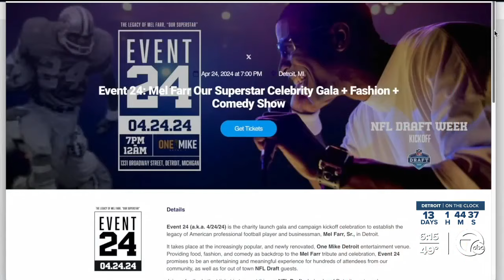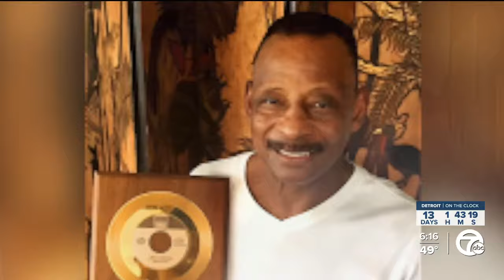Family plans tribute to Detroit Lions great Mel Farr ahead of 2024 NFL Draft in Detroit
As we count down to the NFL Draft in Detroit, the family of a former Detroit Lions running back who was a superstar on the field and in business is making sure their dad's legacy is not forgotten.